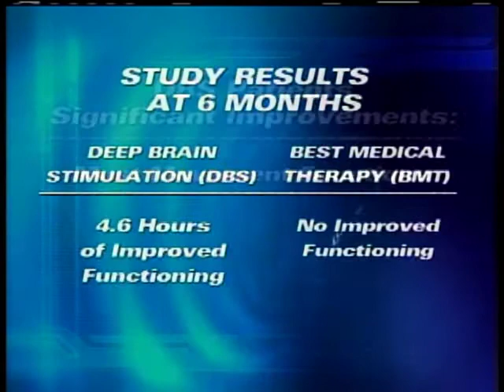Parkinson's Disease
New treatments to help treat Parkinson's disease. The pros and cons of the treatment.  Interview with Christopher Duma, MD,FACS